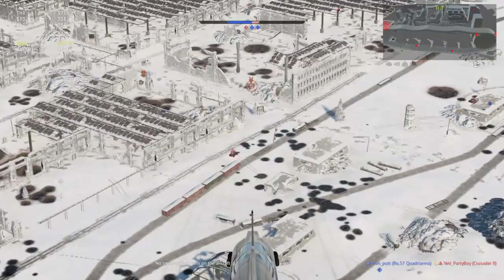**War Thunder Airplane clips** Air & Ground targets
Air attacks can be brutal